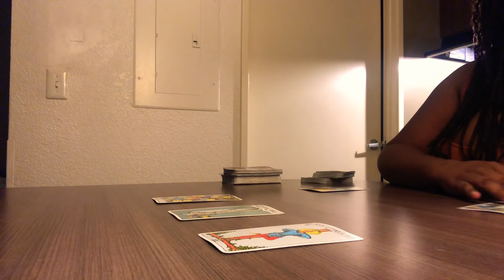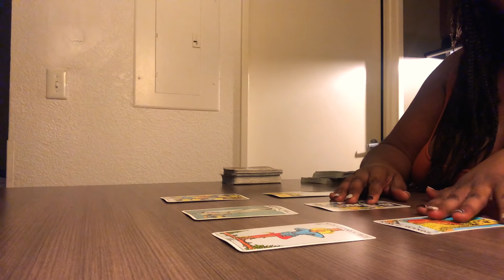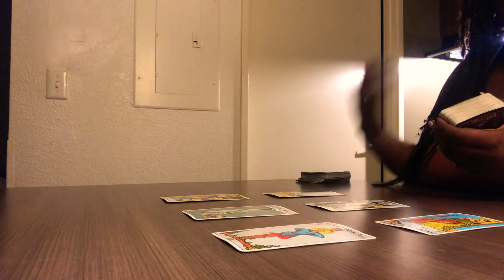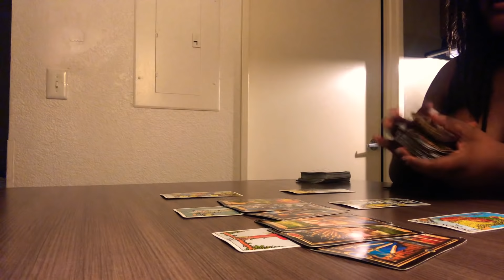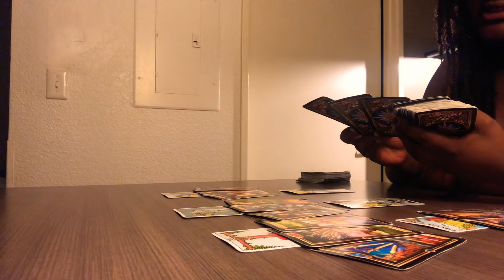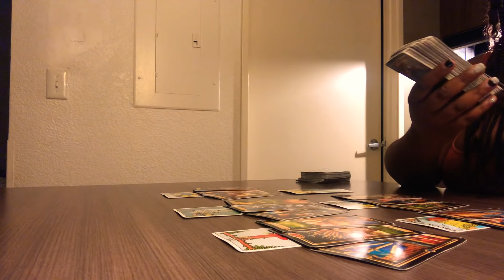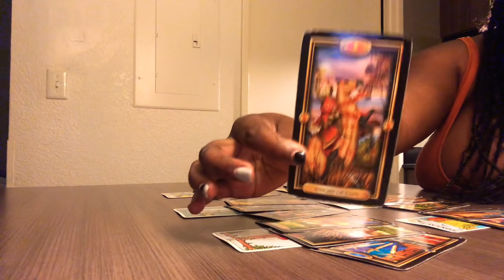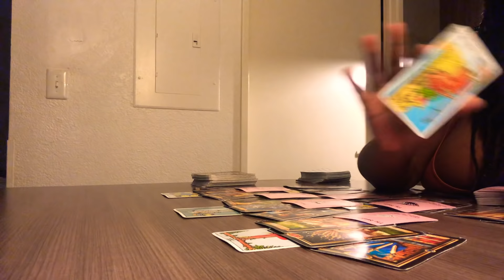Gemini ♊️ With you, is where they want to be Gemini ❤️